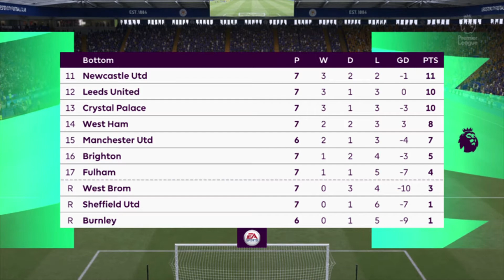Fifa 21 Leciester city vs Wolves prediction @ King Power Stadium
This is a match prediction between Leciester city and wolves   Played and recorded by cs4 with Ai difficulity set to legendary

I would love your suggestions on which video I should post more often , and also what you think about the video

Timestamps:
0:00 intro
1:57 First half
8:09 Second half
15:12Highlights